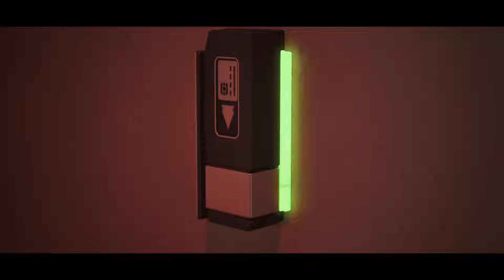Robocop : Rogue City Gameplay Walkthrough Part 1 - Intro - So Iconic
Armed with your trusty Auto-9, factory-built strength, years of experience on the force and a variety of tools at your disposal, you will fight forces seeking to destroy the city you call home in an all new first-person, explosive hunt for the truth.

You have the power to decide how to fulfil prime directives in your own way, but as the story unfolds proceed with caution because corruption and greed know no limits.

Prepare yourself to... PROTECT THE INNOCENT AND UPHOLD THE LAW!